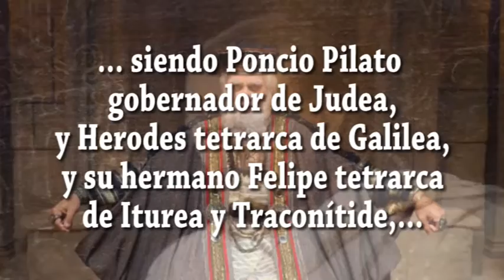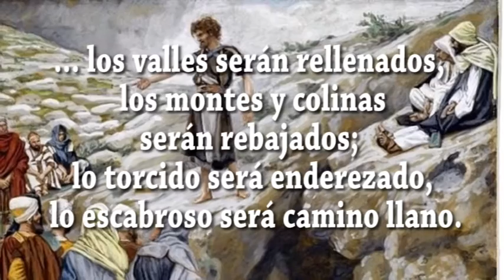JAVIER A. RICHARD - EVANGELIO DIA 9-12-18 Lc 3,1-6